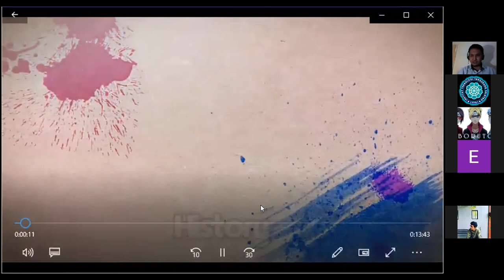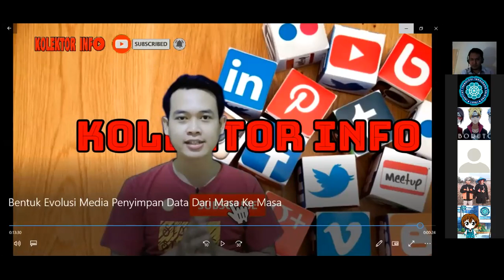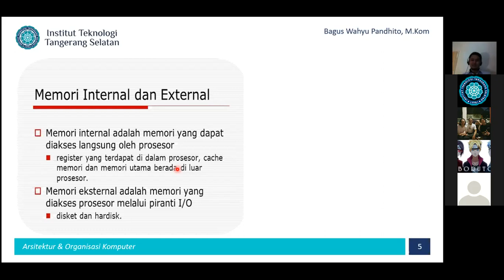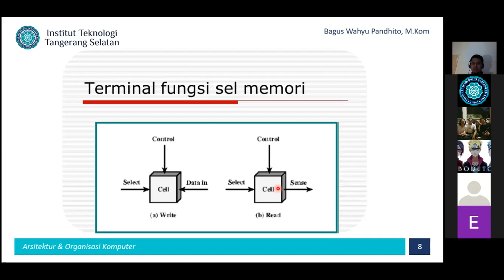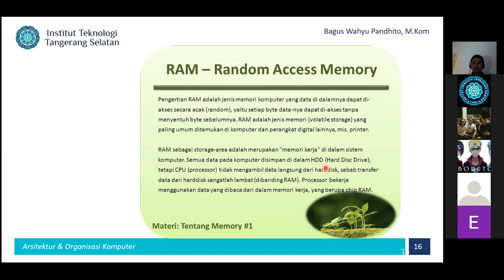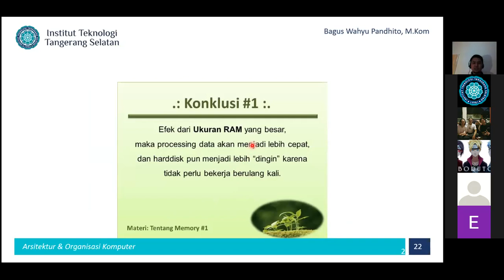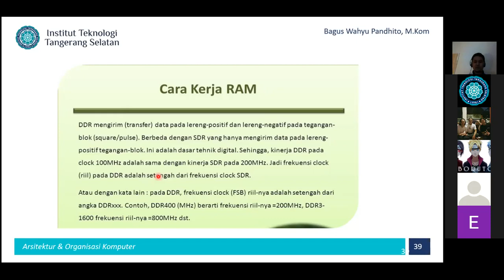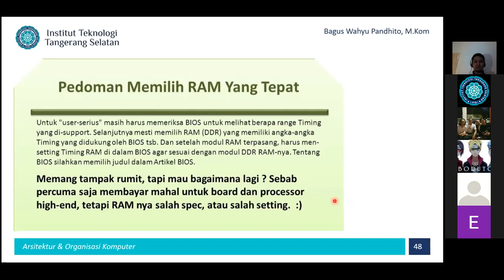Arsitektur & Organisasi Komputer pagi 4 november 2020